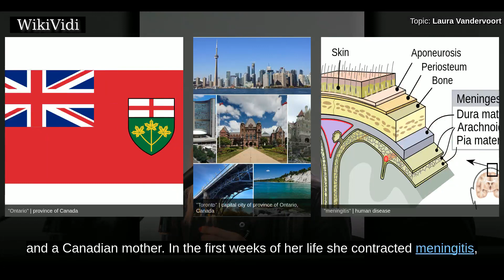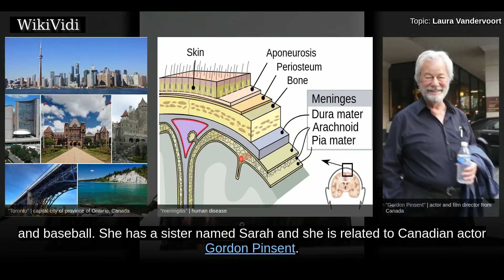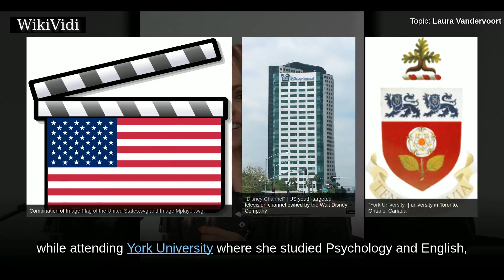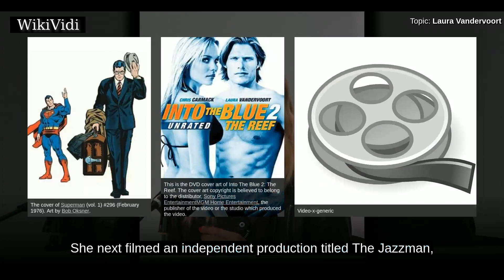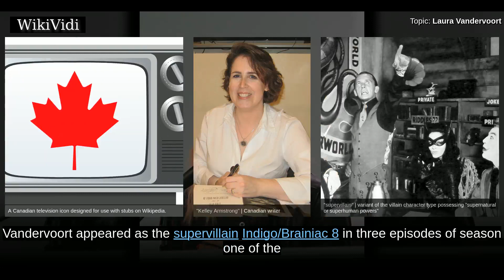LAURA VANDERVOORT - WikiVidi Documentary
Laura Dianne Vandervoort is a Canadian actress. She is best known for her roles as Sadie Harrison in the CTV teen drama Instant Star, Arla "The Bolt-Gun Killer" Cogan in the Syfy supernatural drama Haven, Kara Zor-El in The CW serial drama Smallville, and Lisa in the ABC science fiction series V. In 2014, she starred in the Space drama series Bitten, a TV adaption of Kelley Armstrong's book series Women of the Otherworld as Elena Michaels.

Copyright WikiVidi.